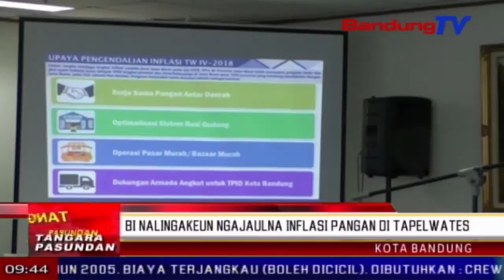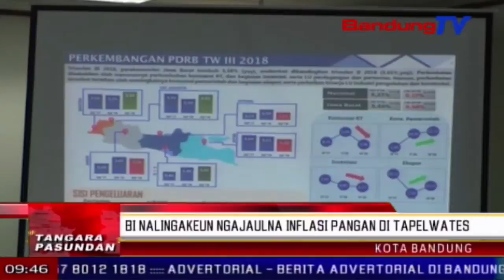Bi Nalingakeun Ngajaulna Inflasi Pangan Di Tapelwates | TP | BANDUNGTV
TP | BANDUNGTV | ELBY NOPITRI | kiwari, inflasi di jawa barat leuwih luhur batan nasional. Eta hal teh bisa mawa pangaruh kana nyirorotna daya tarik jawa barat. Pikeun ngungkulanana, kantor perwakilan bank indonesia jabar satekah polah nahan inflasi di ahir taun kurang ti nol koma lima persen. Inflasi pangan di wewengkon tapel wates jabar jeung d-k-i jakarta katut banten oge mayeng ditalingakeun .